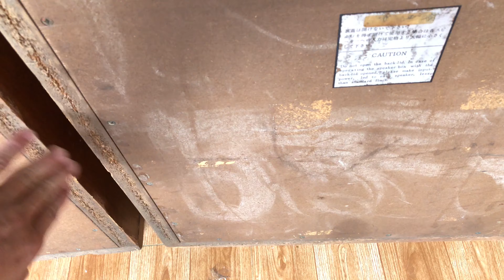Thanh Lý 2 Cặp Loa Khách Bỏ Cọc 500K / Việt Audio Vĩnh Long 0963721519